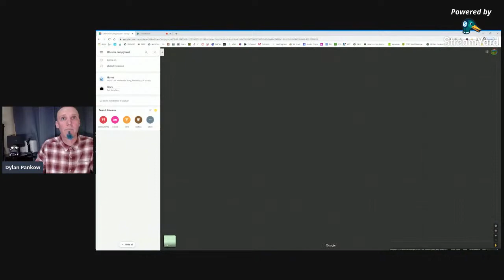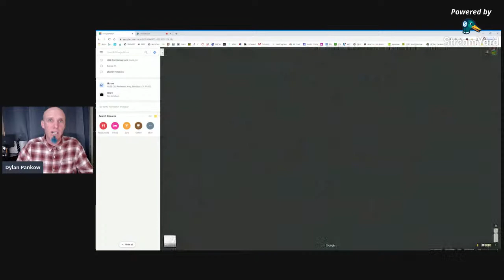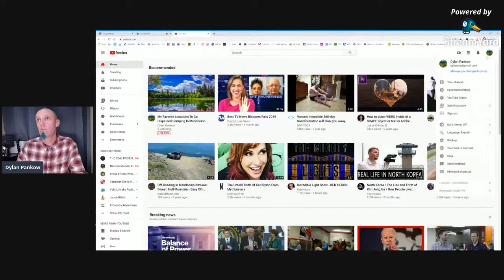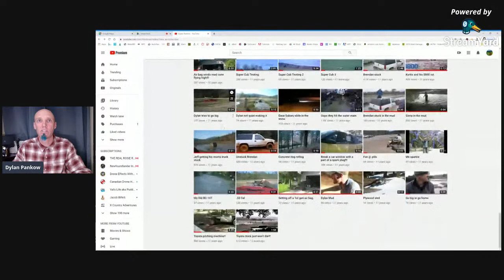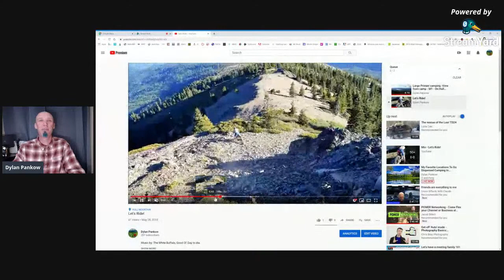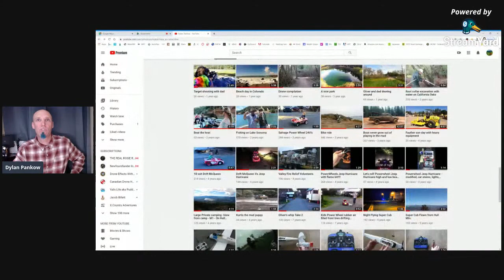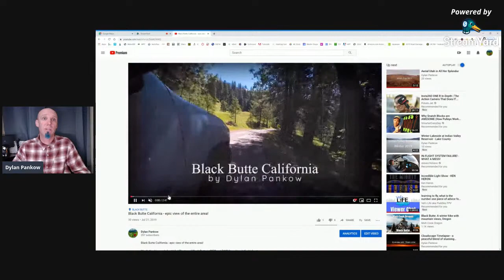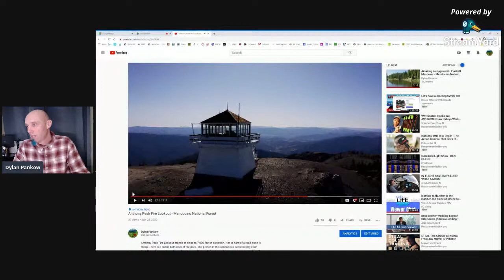Where I Go Free Camping in the National Forest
Let me show you on Google Earth some of my favorite places to go camping in the Mendocino National Forest. I love going on offraod adventure through the forest on roads less traveled. There is so much land available to the public for free camping why pay? Some have running water some even have toilets so you don't have to dig a hole. All are family and dog friendly some even available via passenger car not requiring a lifted overland truck or Jeep. I'll show you exactly where in the Mendocino National Forest and some BLM land I go. Get out and explore what is made available to us via public roads, discover the forest. Take your family or friends on an adventure on the dirt roads of California less traveled. To areas never seen by most or known are available to us. There are lots of places to camp that are easy or hard to get to in our national forests and BLM lands. Go tent camping for the weekend in the game refuge and see more wildlife than anywhere else, also fewer people and vehicles.